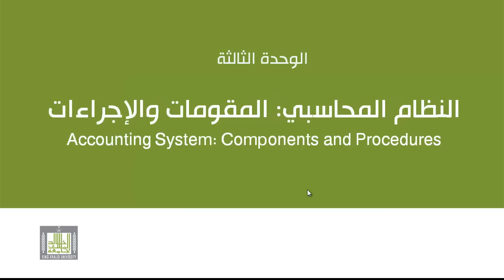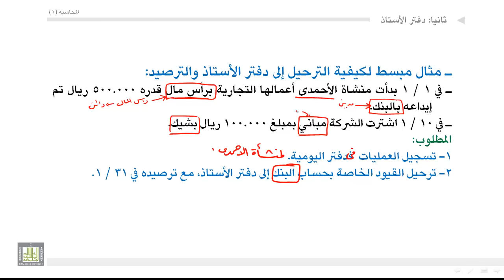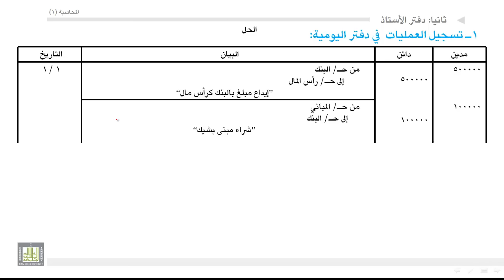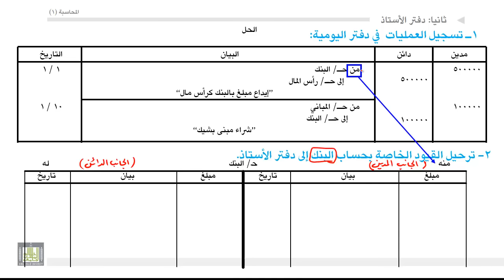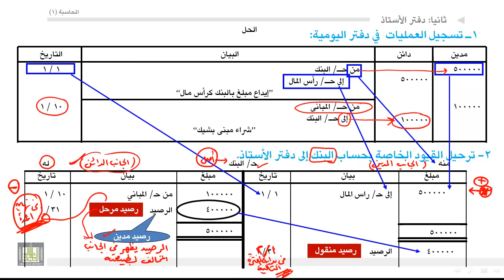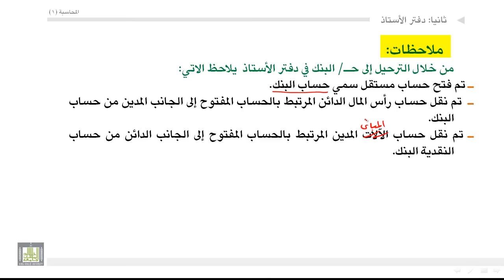مبادئ المحاسبة - مثال مبسط لكيفية الترحيل إلى دفتر الأستاذ والترصيد 5-3